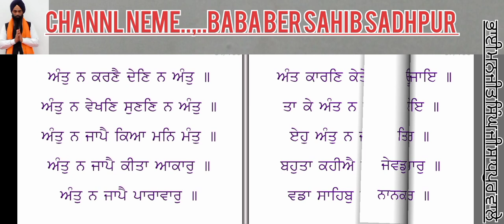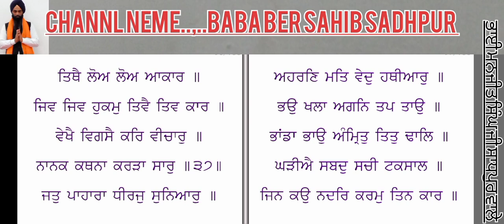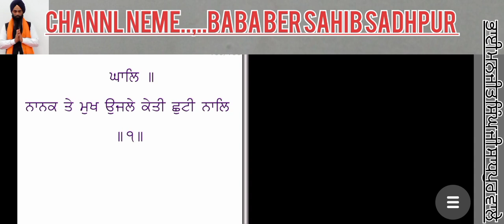gurbani ਨਿਤਨੇਮ ਸਵੇਰ ਦਾ bhai manjit singh ji sadhpur ਵਾਲੇ.